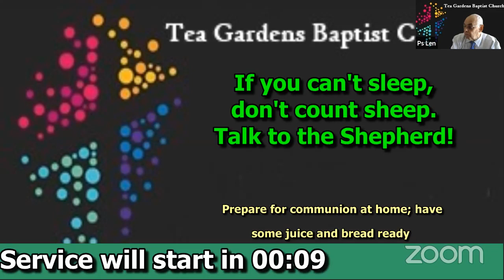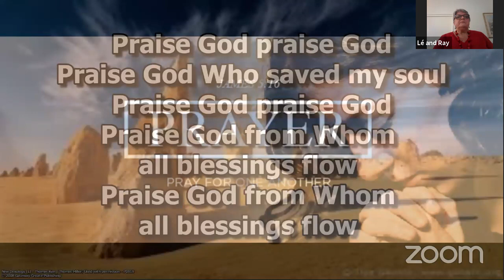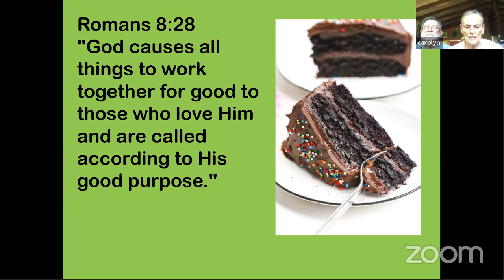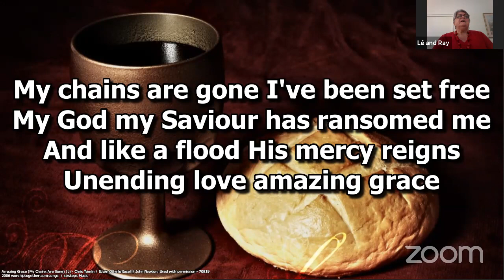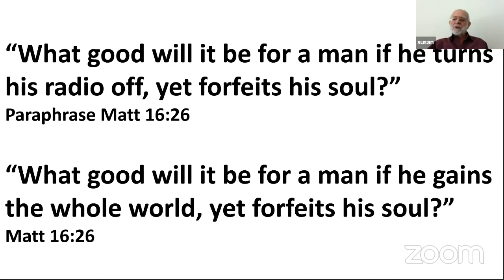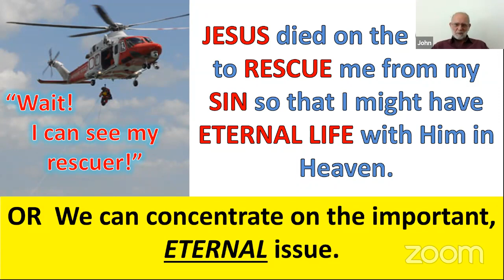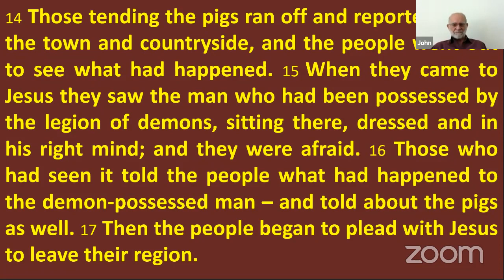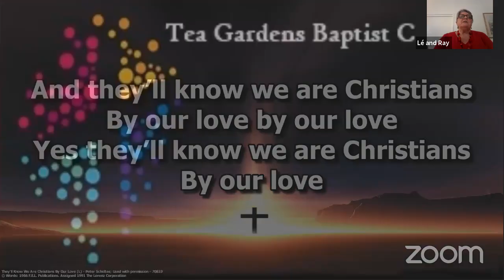Mark 5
John Carter looks at the importance of seeing the big picture, over stressing over the little things.